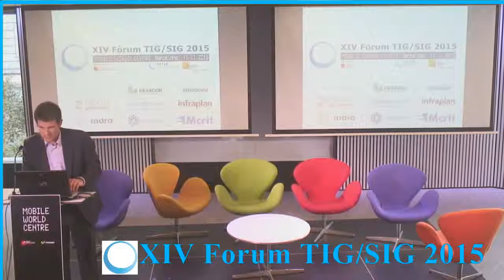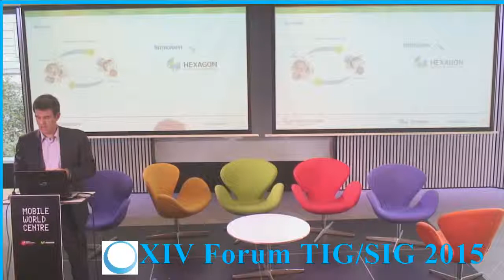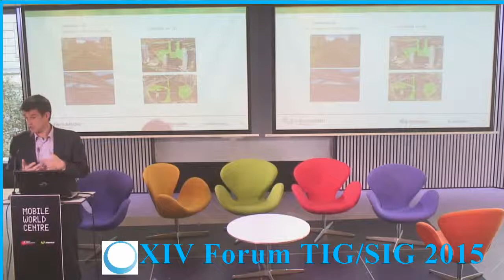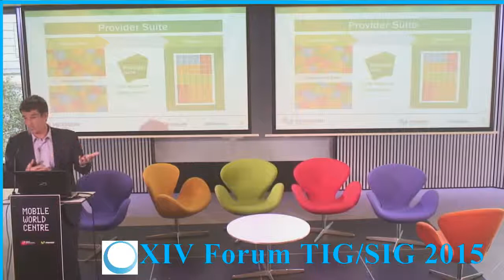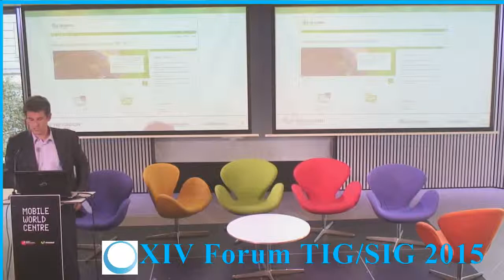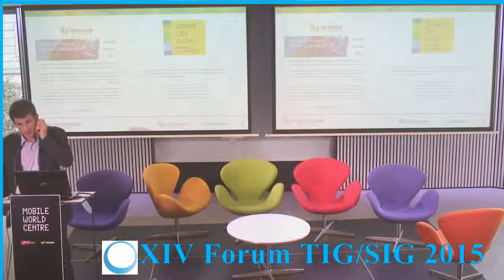XIVè Fòrum TIG/SIG 2015: L'estat de l'art de la Geoinformació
5.Hexagon-Intergraph, Novetats tecnología Intergraph – Hexagon, Laurent Pellois.